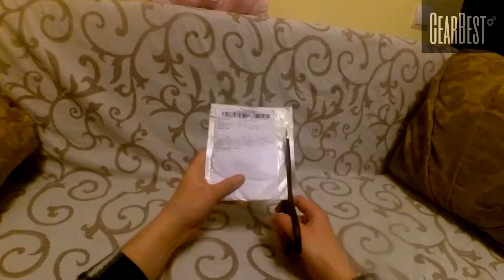Animal Balloons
Animal Number Foil Balloons Kids Educational Toy for Party Decoration
● Aluminum foil balloons, suitable for all needs decoration balloons places, wedding, celebration, holiday, birthday party and other festive activities.
● Can be sealed automatically and easy to blow air into it.
● The blowing balloon size: About 16 inches.
● Aluminum foil material, can be reused.
● Automatic sealing, after filling the ball, please pinch the mouth to be flat , and the ball mouth will seal automatically.